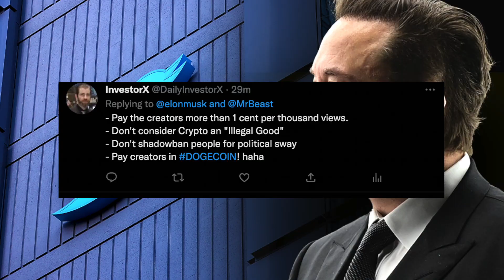Elon Musk Bringing Back VINE to Compete with TIKTOK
Elon Musk is thinking about bringing back Vine in order to take on TIKTOK.